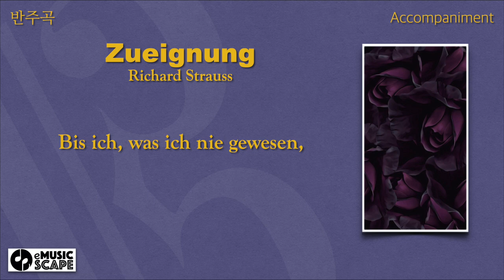R. Strauss, “Zueignung" Bb Major Piano Accompaniment animent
R. Strauss, “Zueignung" Bb Major Piano Accompaniment
Richard Strauss(1864~1949)